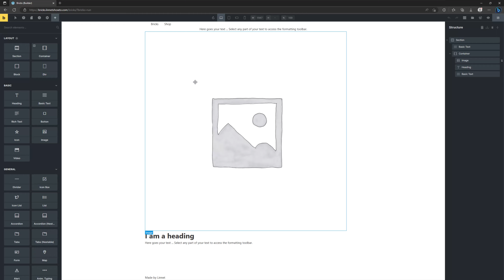How To Change Default Image Gallery Layout Bricks Builder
My Specs
Computer
64 GB Kingston FURY Beast RGB DDR5-5600